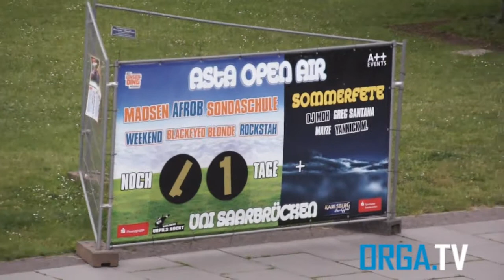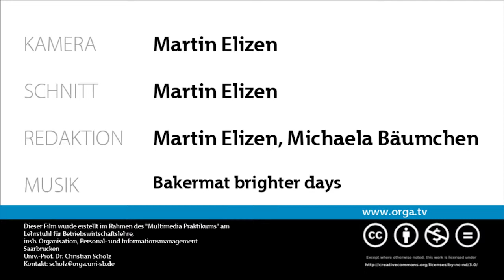Interview mit dem AStA zum Open Air